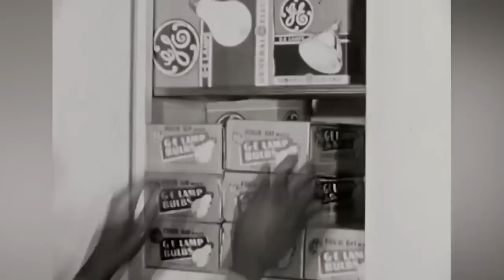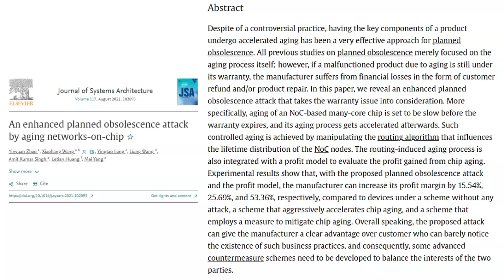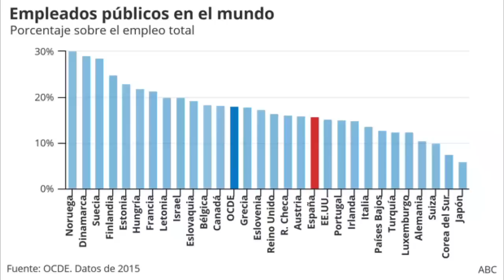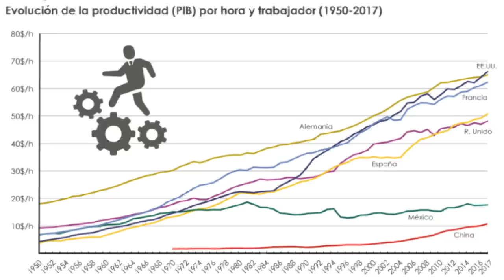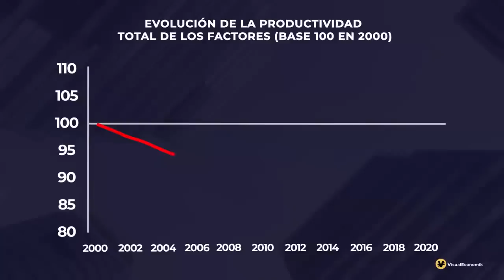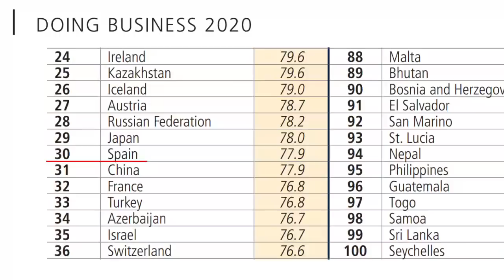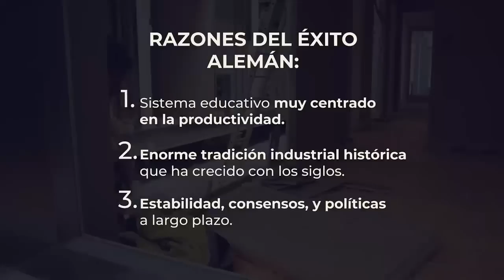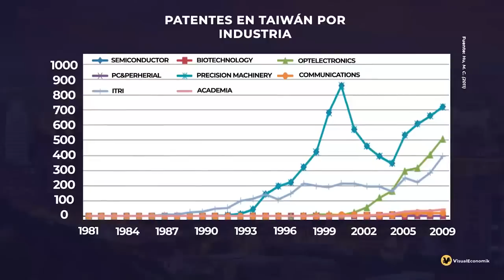¿Es fiable VisualEconomik?